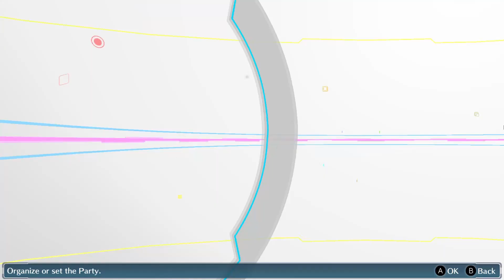O Verdinho joga Digimon Cyber Sleuth - EP 022